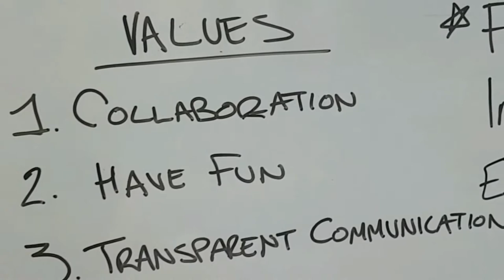Puck Creations Brand Sprint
Even magic has a process. Puck's Brand Sprint helps clients to define their brand so that all future creations work like magic.